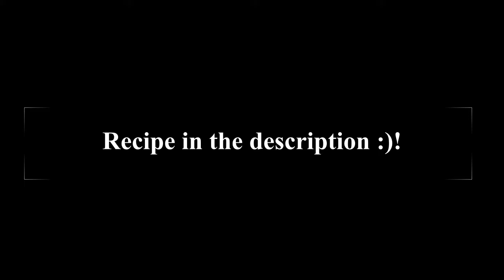Oven Grilled Chicken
1 Chopped Onion
5 Cloves garlic
1 tbs Paprika powder
1 tbs black pepper
1 tbs Chicken boulion
1 tbs Salt
1 tbs Sugar
1/3 ml. Oil/ 1/3 Margarine
4 or 5 tbs Lemon juice
1/3 ml. Wine/champagne
1 Cup water
5 tbs Soy sauce

Preheat oven 350°/117°F
Bake for an hour
Sprinkle green onion for garnish

Vegetables:
1/3 ml. Oil
1 Chopped onion
4 Cloves of garlic
1 ts Salt
1 ts Sugar
2 ts Ginger powder
5 tbs Oyster sauce

Stir and simmer for 10 min.
And serve